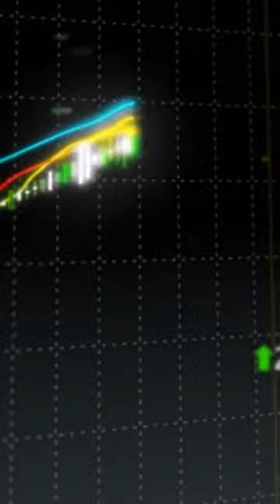Can you be BEARISH and a long-term INVESTOR in stocks???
Irk is a long-term investor, but even though he feels his stocks are going to go up over the long term, there are times where he feels bearish.

Join Irk as he explains how he can express a bearish sentiment WITHOUT shorting the stocks or the market and taking on too much risk.